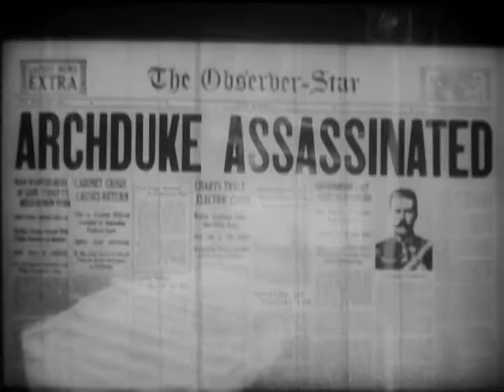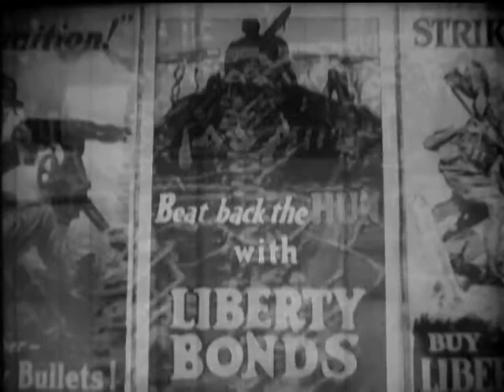IN THE SERVICE OF AMERICA, ca. 1943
IN THE SERVICE OF AMERICA, ca. 1943 - National Archives and Records Administration   - ARC Identifier 91638 / Local Identifier FC-FC-1156 - Ford Motor Company.   DVD copied by IASL Master Scanner Katie Filbert.